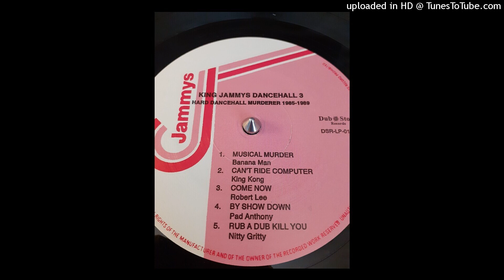PAD ANTHONY - By Show Down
From King Jammys Dancehall 3 Hard Dancehall Murderer 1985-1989
Dub Store Records – DSRLP019